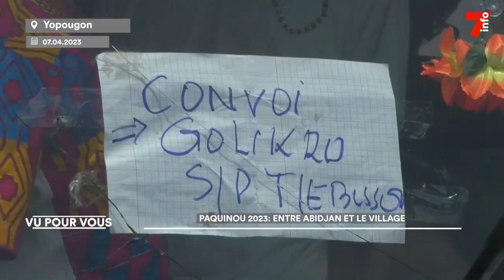Fête de Pâques : retour sur l'ambiance festive entre Abidjan et village